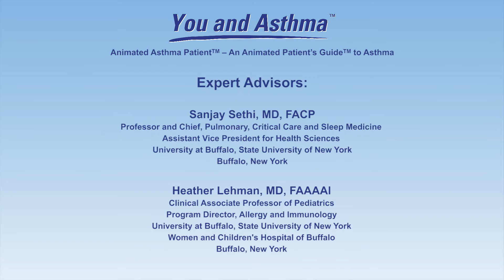How are allergies and asthma related?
In this video, Dr Sanjay Sethi and Dr Heather Lehman discuss the connection between allergies and asthma. The discussion includes allergic asthma, allergic rhinitis, and genetics. It is important to recognize the connection because if you have both allergies and asthma, then getting control of your allergies will help with your asthma care as well.  Experts recommend that allergy testing be done for anyone with persistent asthma because it can help identify important triggers.